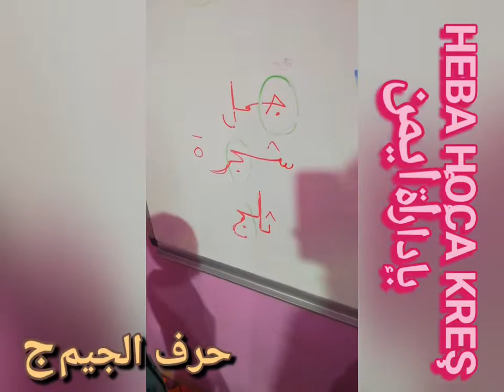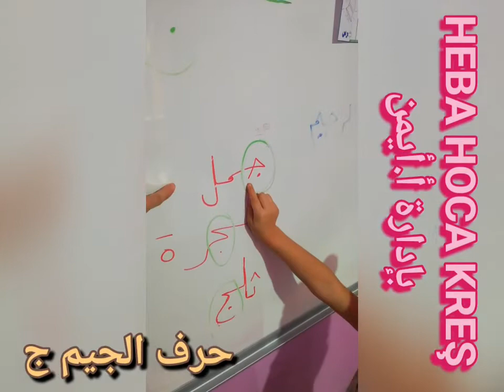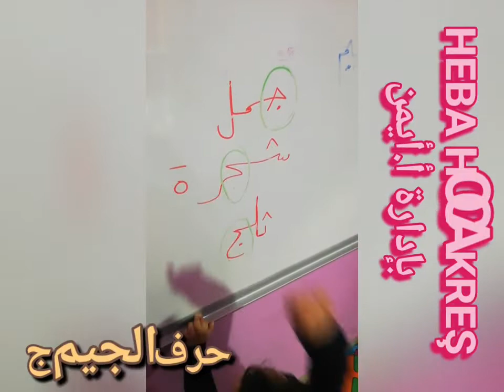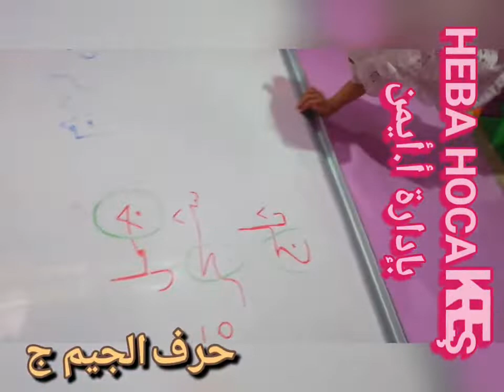نشاطات اليوم الأجمل في الروضة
HEBA HOCA KREŞ